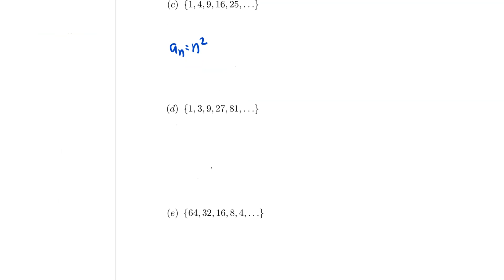5.1 ข้อ 155